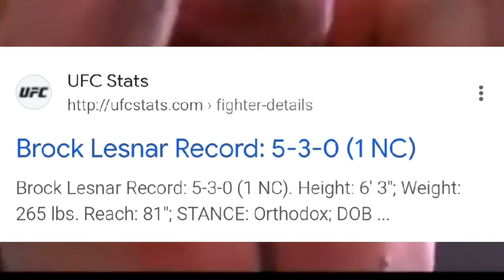"Jon Jones vs Brock Lesnar: Ultimate UFC Showdown – Who Wins the Battle of Titans?" Hindi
In this hypothetical match-up between Jon Jones and Brock Lesnar, two of the most dominant fighters in UFC history, fans would witness an epic clash of styles. Jon Jones, known for his technical mastery, wrestling, and dynamic striking, would face Brock Lesnar, a powerhouse with immense strength and wrestling dominance. The fight would likely begin with Lesnar attempting to close the distance and use his wrestling to take Jones down. However, Jones' reach advantage, creative striking, and ability to adapt would make it challenging for Lesnar to control the pace. If Jones could avoid the takedown and keep the fight standing, his superior striking and range would give him an advantage. On the other hand, if Lesnar could bring the fight to the ground, his raw power and wrestling could pose a serious threat. This would be a battle of strength vs. technique, with both fighters looking to impose their will on each other. Fans would be on the edge of their seats, as the fight would likely deliver explosive moments of athleticism and raw power.
YouTube offers a wide range of copyright-free UFC-related content, including fan-made highlights, analysis, training tips, and commentary. These videos often showcase fighter breakdowns, fight predictions, and reviews of previous UFC events. While actual UFC fight footage is copyrighted, creators can share original content that features commentary, insights, and discussions about UFC fighters, their strategies, and notable moments in the sport. This gives fans a way to engage with UFC content without infringing on copyright laws, providing valuable resources for MMA enthusiasts.
Here are some hashtags you can use for a Jon Jones vs. Brock Lesnar fight description on YouTube: